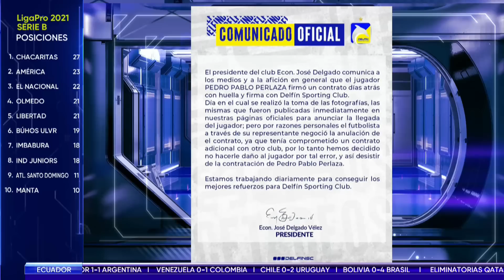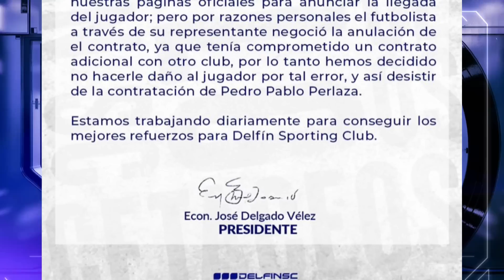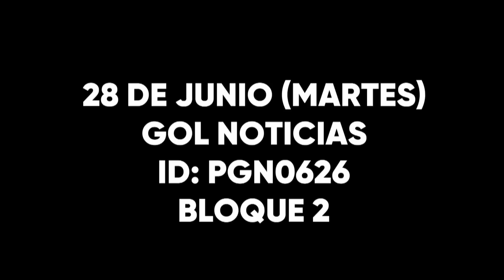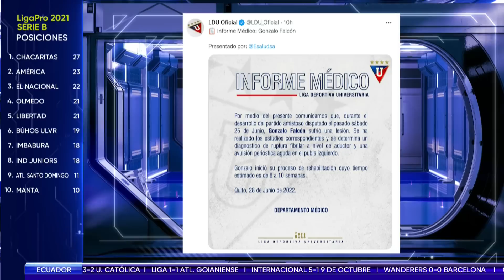Gol Noticias | Martes 28 de junio 2022